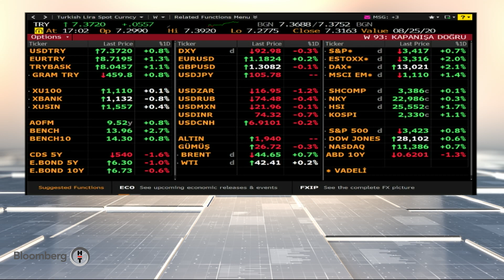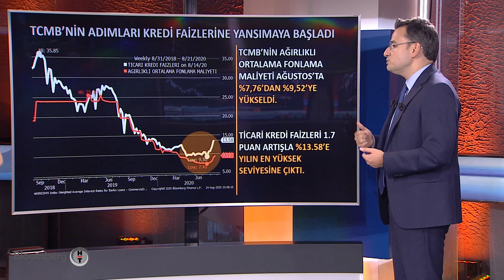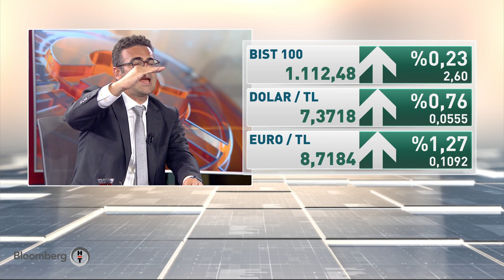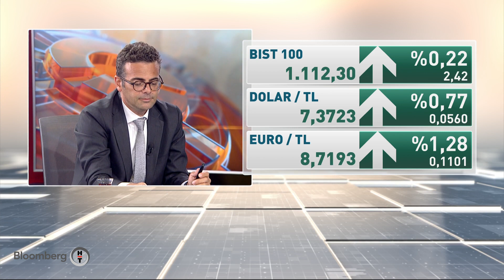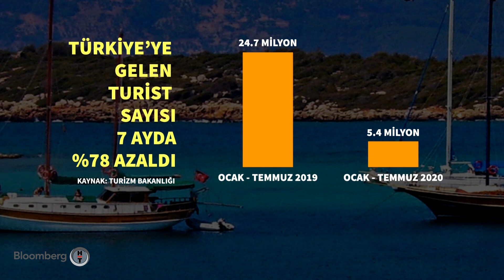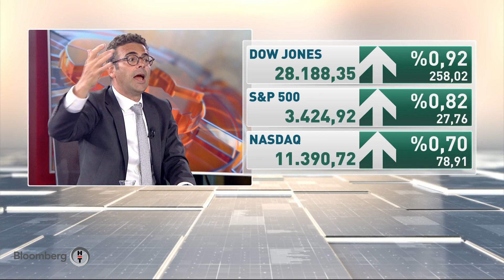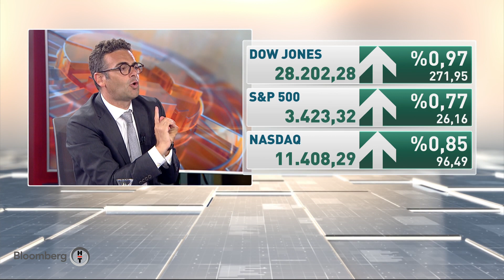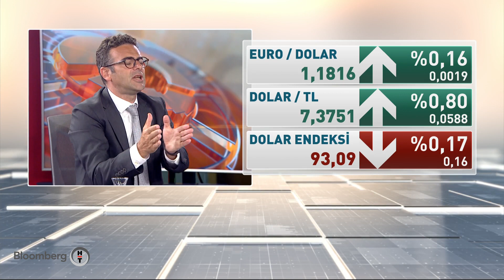Kapanışa Doğru | 24.08.2020